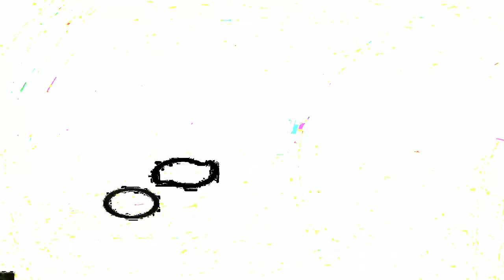[EPILEPSY WARNING] Movie 24 02 06 02h08m12s